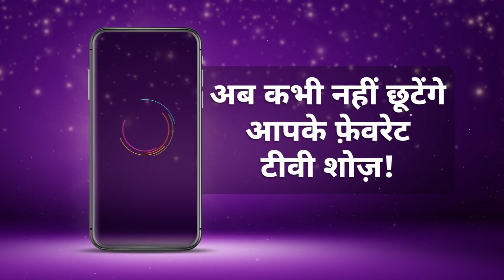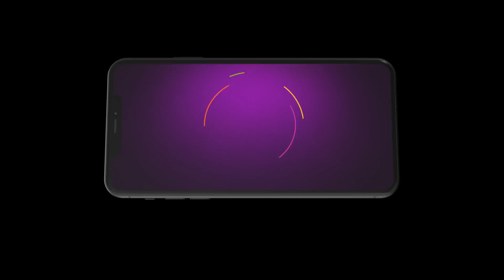Best Of Zee TV - Hindi TV Show - Catch Up Highlights Of The Day - Nov 02 2023 - Zee TV